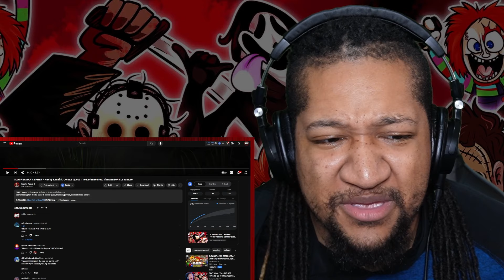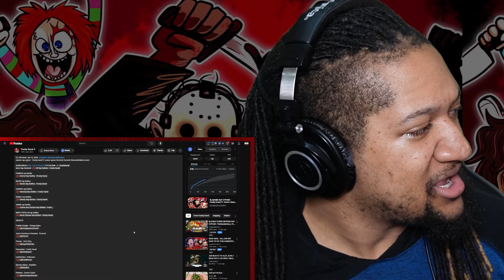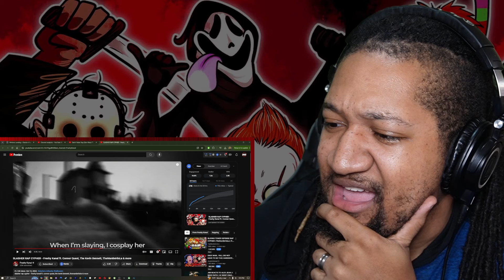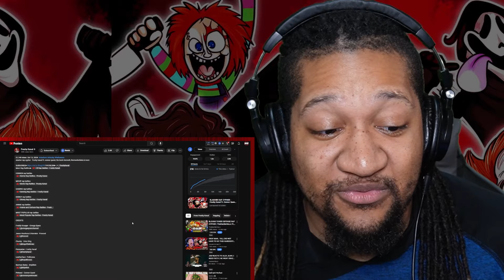Freshy Kanal - SLASHER RAP CYPHER (Ft. EVERYBODY) | Reaction!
Watch What It Do Dave React To SLASHER RAP CYPHER - Freshy Kanal ft. Connor Quest, The Kevin Bennett, TheManBeHisLa & more